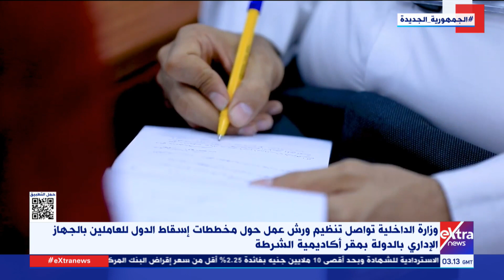غرفة الأخبار| جولة الـ6 صباحا الإخبارية مع دينا سلامة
31 يوليو 2023